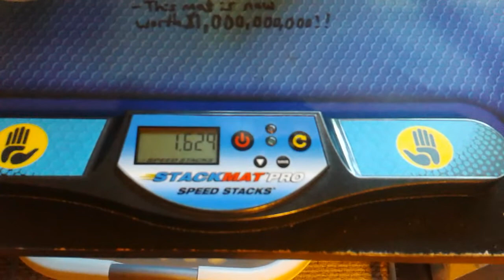SPORT STACKING 1.629!!!!!!!!!!!!!!!!!!!!!!!!!!!!!!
Thanks to Vincent Espinoza and Austin Naber (Karen Naber) for recording and support! This is such a huge jump!!! I beat Yann and others, and even Lawrence. O.o

This is definitely a God-given talent.